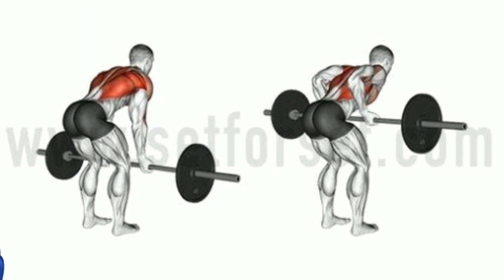Full Back Gym Workout // Back Best Workout //Back Exercise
Hey Guys
Welcome Back To A New Video
My Channel = Devsariya Fitness
Full Back Workout At Gym
Follow Exercise Achive Big Back